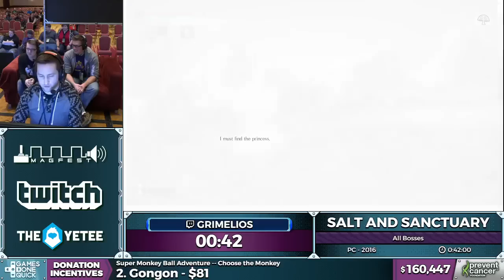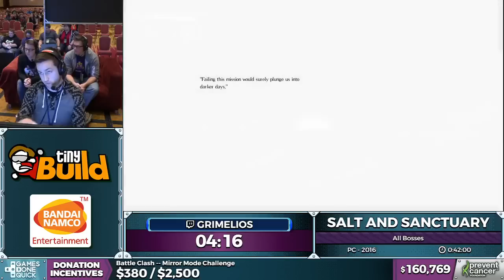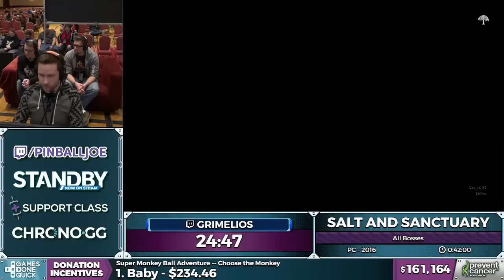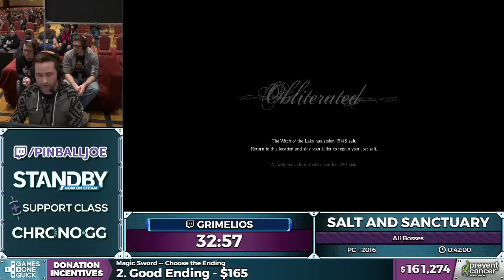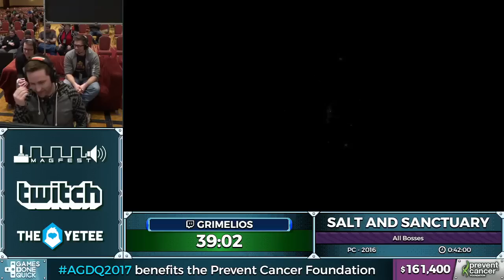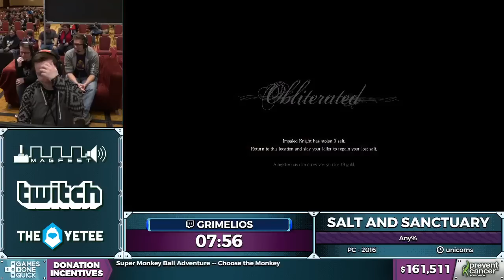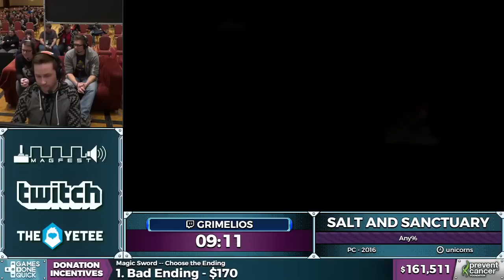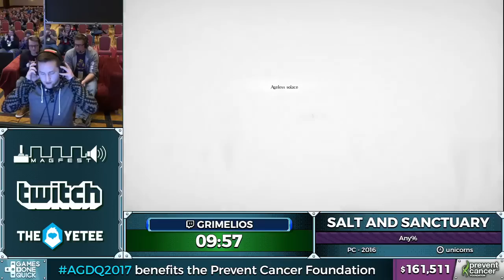Salt and Sanctuary by Grimelios in 39:02 and 9:57 - AGDQ 2017 - Part 21 & 22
Runner introduction at 9:02
Any% at 49:27